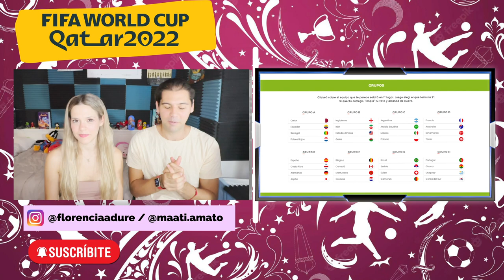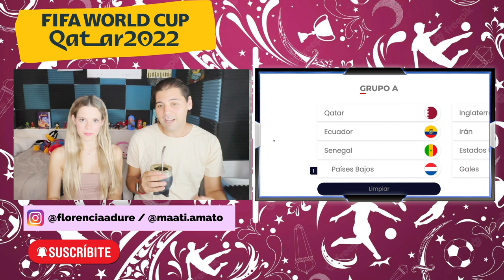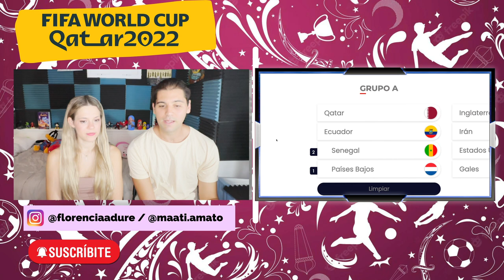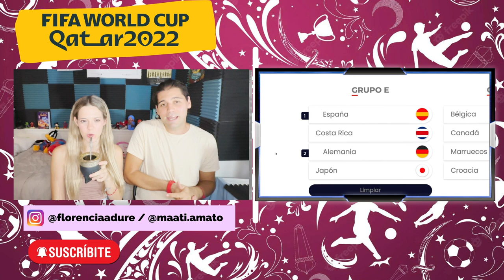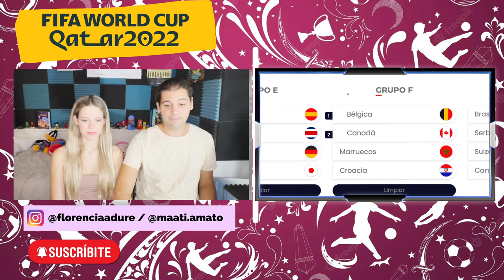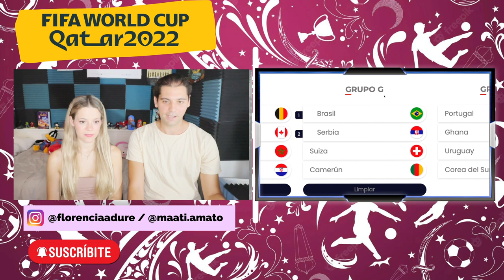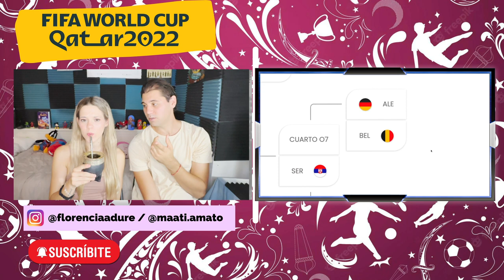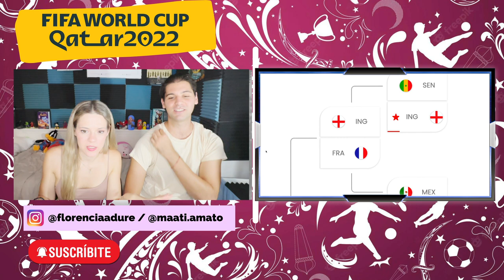El pronóstico de MATI para QATAR 2022 🏆🇶🇦 cuantos detalles mundialistas! 🤓⚽ / Flor y Mati 🧉❤️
Comenten que les parecio las predicciones de Mati! Habrá acertado?
Por las dudas.